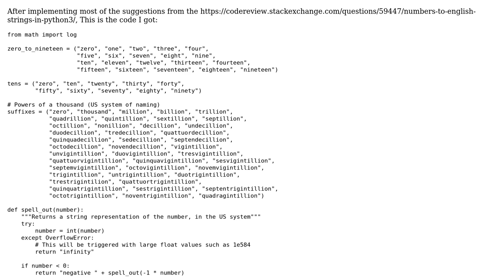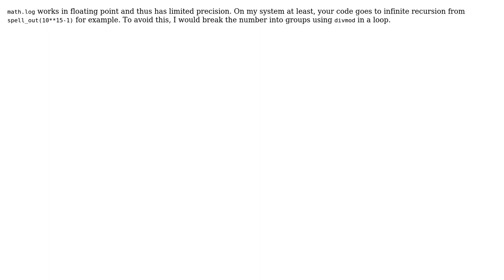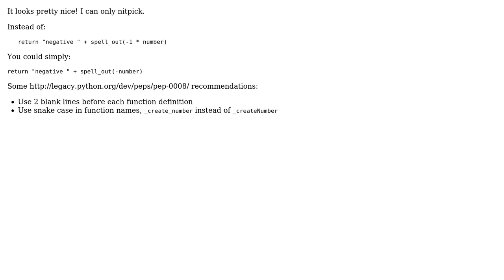Code Review: Numbers to Strings in Python part 2 (2 Solutions!!)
Code Review: Numbers to Strings in Python part 2

With thanks & praise to God, and with thanks to the many people who have made this project possible! | Content (except music & images) licensed under CC BY-SA | Music | Images & others | With thanks to user mleyfman user janos user Janne Karila and the Stack Exchange Network Trademarks are property of their respective owners. You are responsible for your own actions.